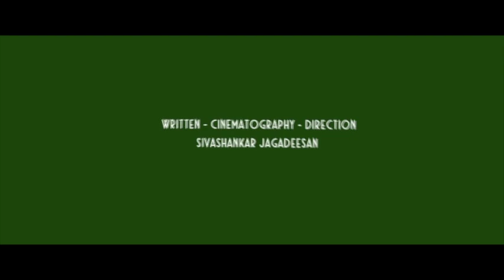Kerebete Movie Review | Gourishankar | Bindu Shivaram | Gopal Krishna Deshpande | Rajguru | Gagan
Kerebete Movie Review  | Gourishankar | Bindu Shivaram | Gopal Krishna Deshpande | Rajguru | Gagan | @filmsandfans | Films and Fans